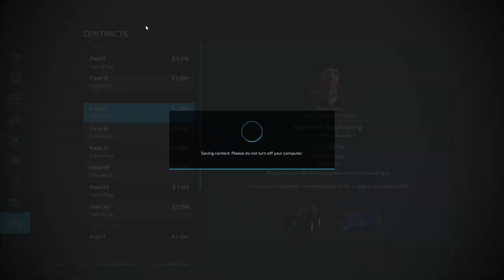عقد زرعة قطن 🌾🍁🌻🌻 Farming Simulator 22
رابط ملف اكسل موجود فيه كل المواد المستخدمة سابقاً والان ولاحقاً مع شرح كل مود بالفيديو وكتابه